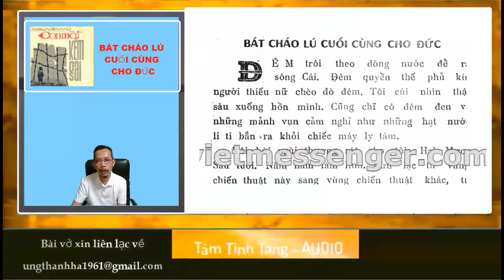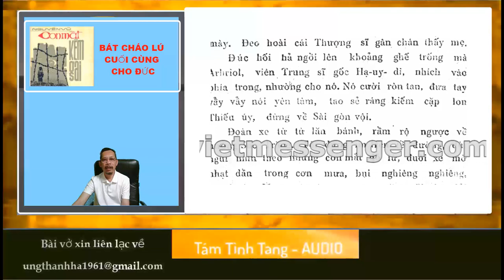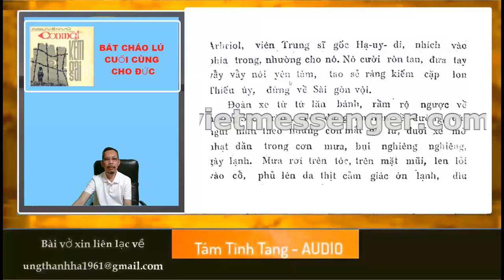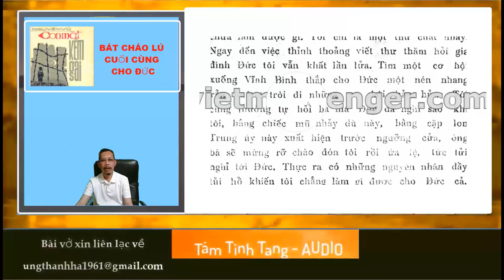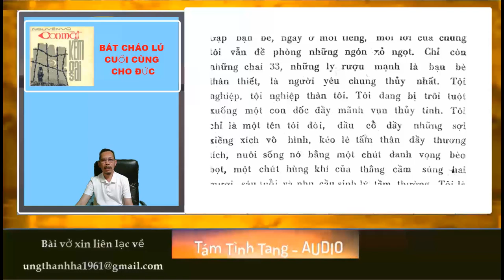Bát cháo lú cuối cùng cho Đức - Nguyên Vũ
Bát cháo lú cuối cùng cho Đức
Tác giả
Nguyên Vũ